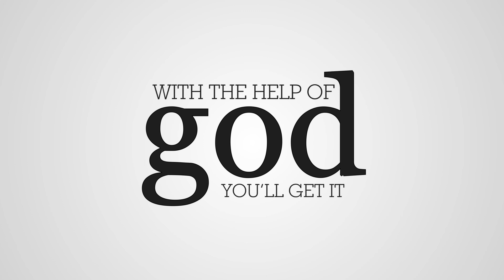Greatness And Dreams- Kinetic Typography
Kinetic Typography

For more videos, check out cauneaus.blogspot.com